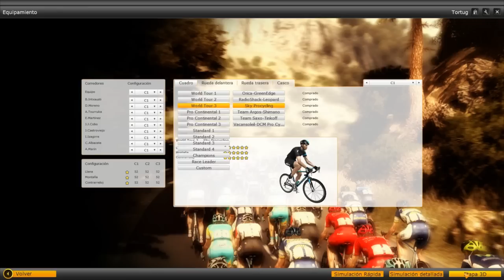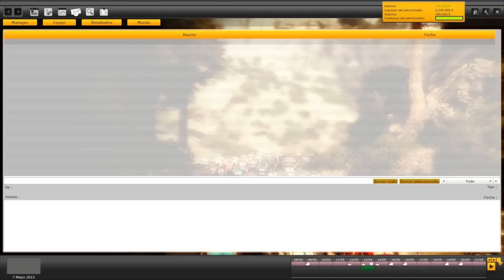Pro Cycling Manager | Let's play en español | Giro de Italia - Etapa 3 (Cap. 17)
PCM 2012

Etapa 3 ( Sorrento - Marina di Ascea ) 211.8 Km

Tercera etapa del giro de italia 2013.Despues de una no muy exitosa contrarreloj por equipos llega una nueva oportunidad para intentar cazar alguna victoria en este giro.

A ver si somos capaces o al menos damos guerra!

A cuidarsee